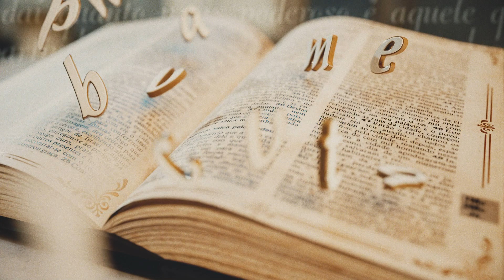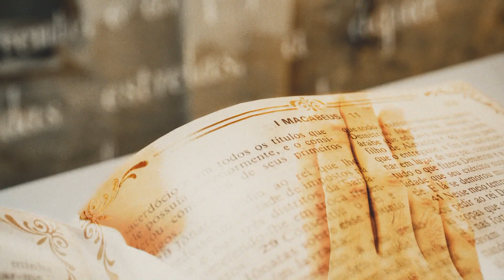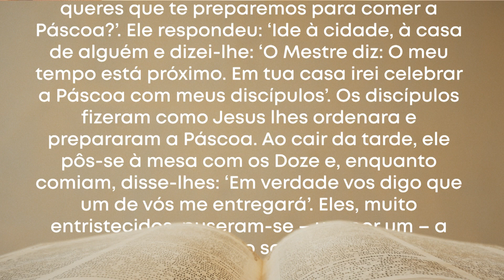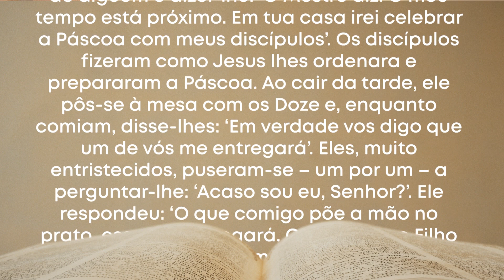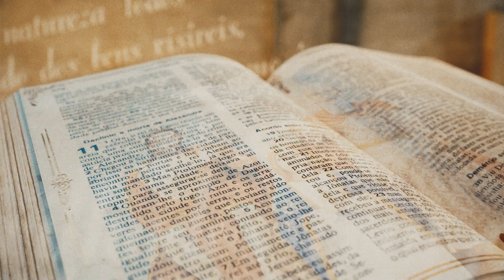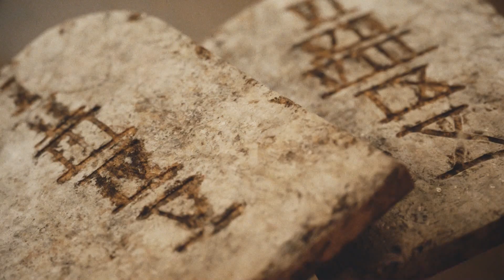Palavra da Salvação - Evangelho do Dia: Mateus 26,14-25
Palavra da Salvação - Mateus 26,14-25
13/04/2022